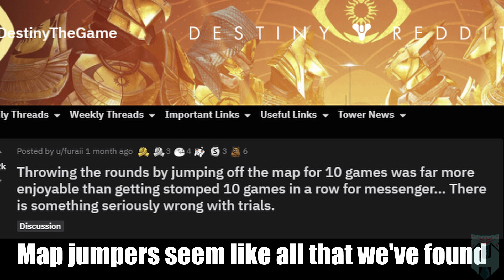A Saint's Chorus- Destiny 2 Parody (A Praise Chorus)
This is an original content parody of the song "A Praise Chorus" by Jimmy Eat World.

This song is a love letter to my Trials of Osiris experience, from middling player, to someone capable of offering guided 3/5/7 win help. It's been a long journey, and I'm more focused than ever.

Lyrics, Vocals, & Gameplay by me.